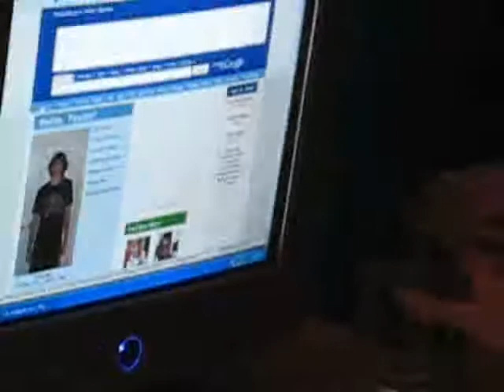evil ghost chin letter